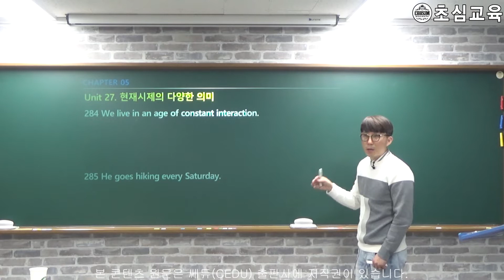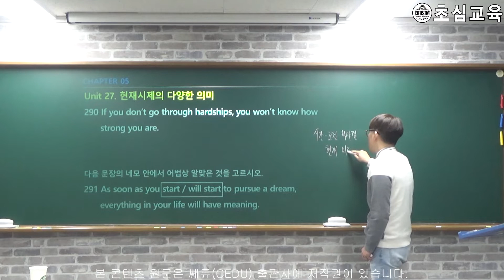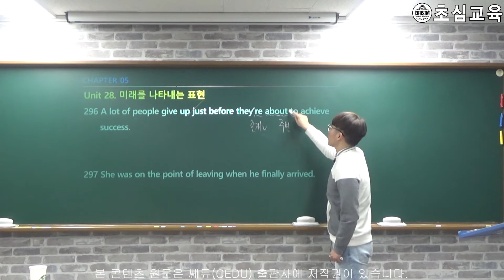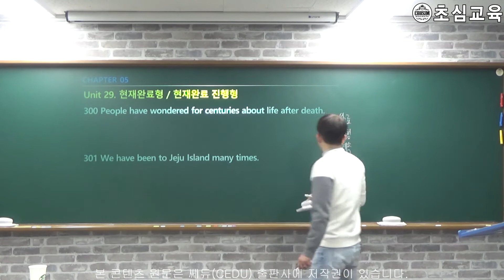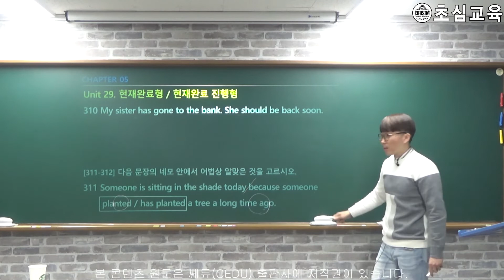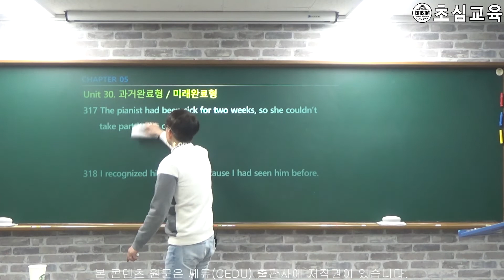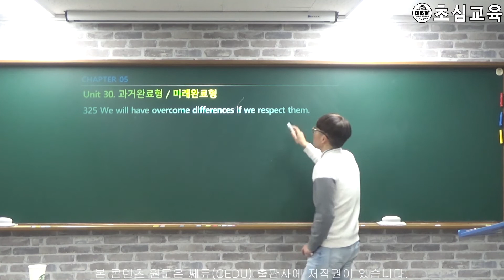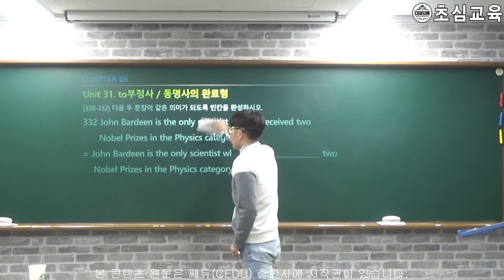영어문장 읽는 방법: 초급 5강 (영문법, 천일문, 영어회화, 수능영어, 공무원영어, 편입영어, 기초영어)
영어문장 읽는 방법을 기초부터 고급수준까지 학습하실 수 있도록 도와드리는 강의입니다.

열심히 공부하는 당신을 응원합니다!!